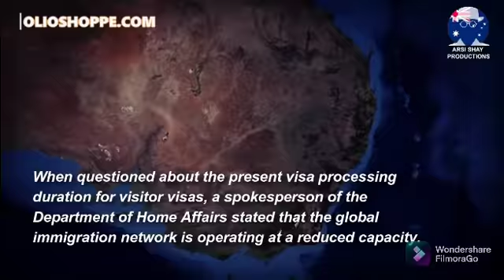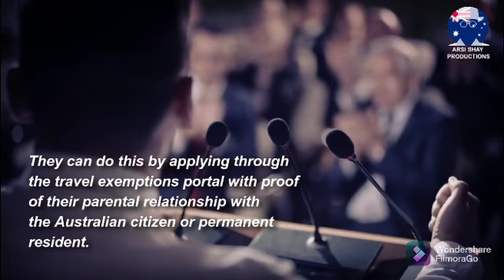AUSTRALIA VISITOR VISA UPDATES / LATEST UPDATES ON AUSTRALIA VISITOR VISA PROCESSING.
With a relief for Australian citizens and permanent residents expecting to reunite with their parents, who will be excluded from the travel ban from 1 November, the Department of Home Affairs has affirmed it will prioritise the processing of their visa applications.

Prime minister Scott Morrison announced on 15 October that parents of Australian citizens and permanent residents are going to be listed as immediate family, enabling them to fly to Australia in states and territories that have attained 80 per cent double dose vaccination targets.

This reflected a change in rules, permitting parents to apply for an exemption to fly to Australia from the beginning of next month.

The disclosure prompted hundreds of desirous families to apply for visitor visas for their parents giving rise to a further blow-out in expectation times for a decision on the applications, which usually take an average duration of three to six months to be processed.